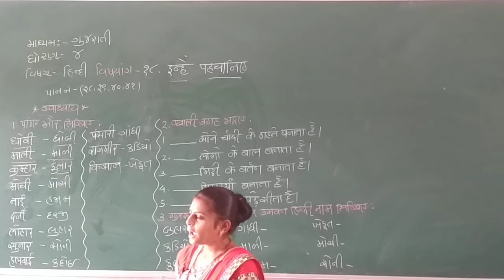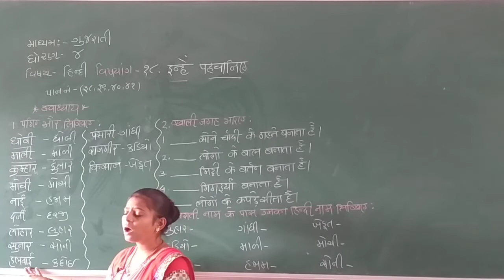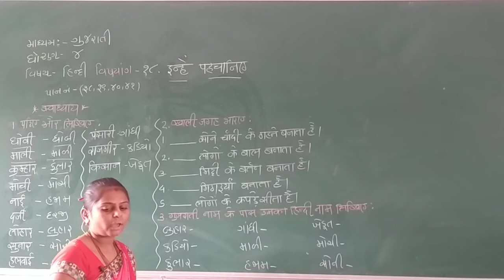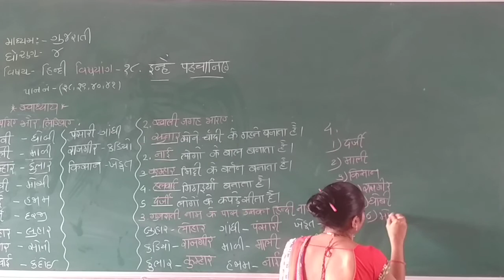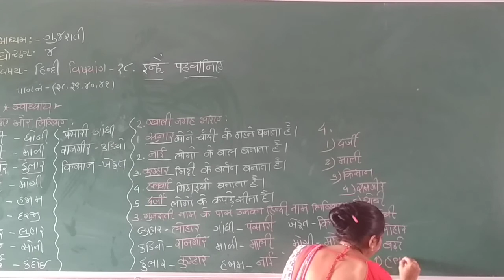STD 4 GUJARATI MEDIUM SUB HINDI CH 18 INHE PAHACHANIYE